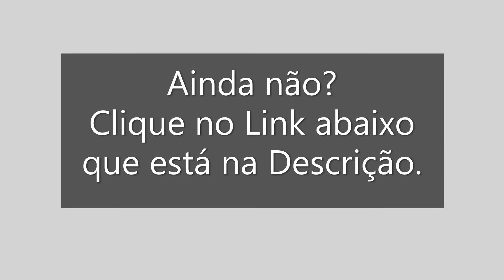Exercício nº1: Elegância e Postura dos Braços na Dança do Ventre - Movimentos Longe do Corpo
Sequência de Exercícios sobre Elegância e Postura dos Braços

Academia Semíramis- Escola de Danças Lisleine Diniz
Desde 1982 em Taboão da Serra - SP

End: Av. José Maciel, 413 - Jd. Maria Rosa. Taboão da Serra, SP